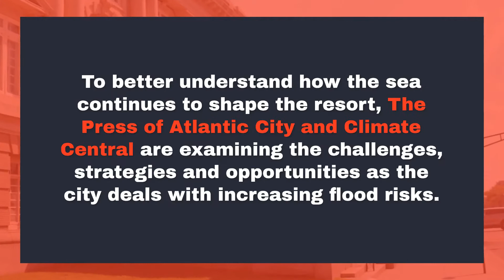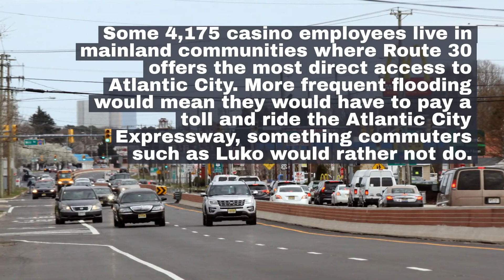How sea level rise is impacting transportation in and around Atlantic City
While the roads in and around Atlantic City have been affected by tidal flooding throughout the city’s history, the frequency of flooding is on the rise because of the 1.5 feet of local sea level rise that has occurred since 1911, according to the National Oceanic and Atmospheric Administration. Exacerbating the flooding is the sinking of land, or subsidence, along the mid-Atlantic coastline.

Those who frequent the city accept the flooding as a way of life. But for each foot in sea level rise, it will cost exponentially more to deal with it.